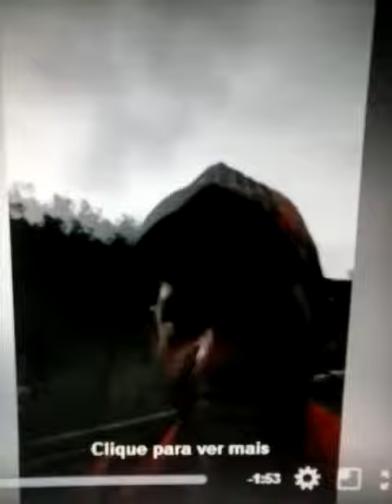Smartphone na roça...kkkkk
Caipira tem seu primeiro contato com um celular!!!